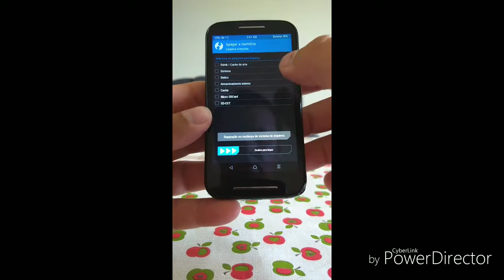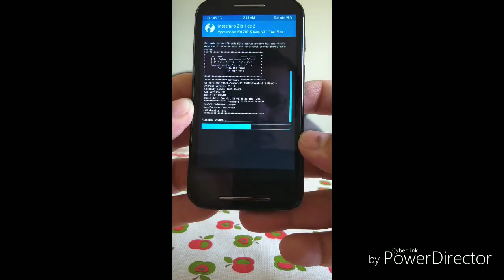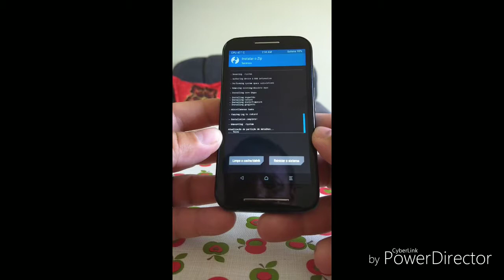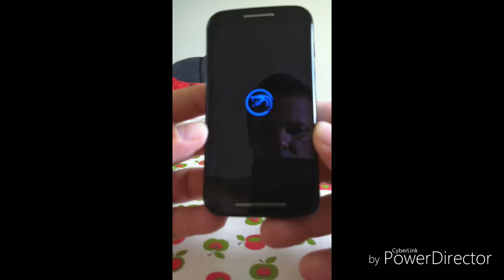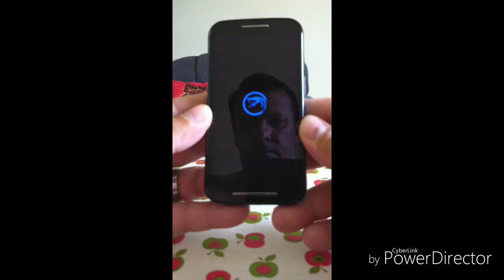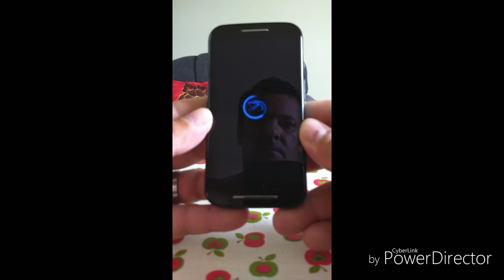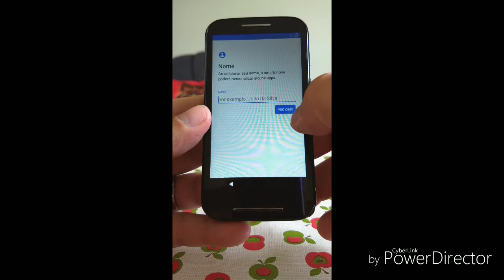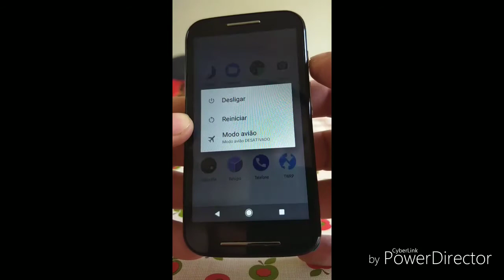Viper Os Moto E1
Pessoal, demorei, mas voltei com um vídeo novinho! Eu tinha um Lenovo K6, onde eu fazia minhas atualizações, resolvi vender devido a um problema na gravação de áudio nos vídeos, e comprei um Moto G5 Plus. Como ele ainda está na garantia, resolvi comprar outro aparelho para fazer minhas atualizações.
Comprei um Moto E1, depois de pesquisar, e ver que tinha muitas roms para esse modelo (até o Android Oreo já tem), e ele estava com um preço de desapego!

Hoje vou mostrar a instalação da Viper Os android 7.1.2, num aparelho que tinha Android 4.4.4, onde ele foi atualizado oficialmente até o Android 5.1! Ficou mais bonito, funcional, sem defeito! Bateria boa, wifi e sim funcionando perfeitamente!
Postei o vídeo sem corte para quem quiser ter uma base do tempo que demora para fazer a atualização, demora um pouco mais que o K6, mas deve ser o aparelho, que tem apenas 1 gb de ram, dual core e 4 gb de memória interna! E com essas configurações, está
rodando de boa o Android 7.1.2.

Espero que tenha ajudado quem tem vontade de fazer essa atualização, se gostou da like, e muito obrigado a todos, valeu!